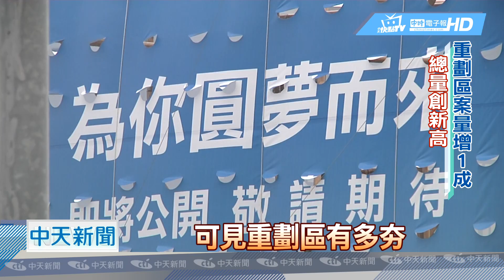20180927中天新聞 重劃區案量5年新高 房價低屋齡新成首購族首選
桃園機捷A7重劃區，不少建商爭相進駐，就是看準機捷帶動商機，重劃區也成為不少首購族買房首選。因為對比台北、新北市區，動輒5、60萬的房價，這裡平均一坪只要30多萬，甚至有些路段，還能到20幾萬，讓不少年輕人相當心動。不過專家也分析，重劃區儘管價格低、容易入手，規劃也相對較完善，但由於人潮尚未進駐，是否能發展成商圈，還是個未知數，加上少子化衝擊，投資仍具有一定的風險性。